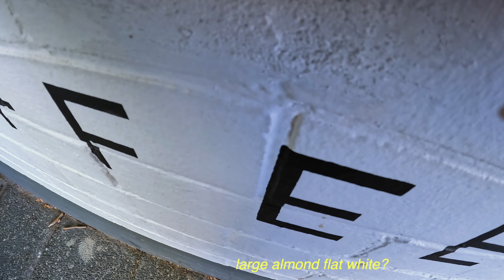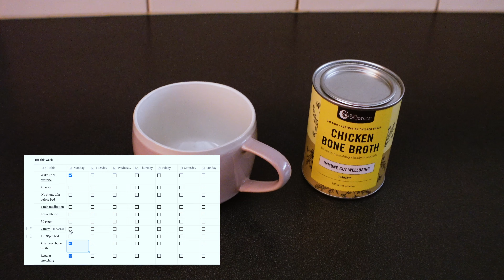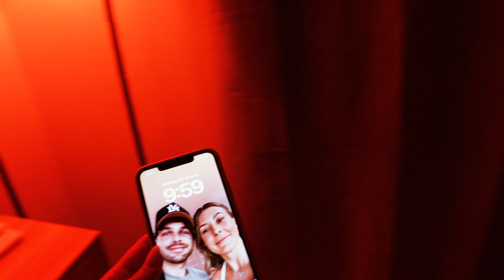what I eat in a day | simple meals + healthy habits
A VERY basic what I eat in a day working towards maintaining healthy habits.

0:00 intro
0:24 good morning
1:55 coffee
2:34 brunch
3:40 matcha break
4:28 protein smoothie break
5:24 simple chicken salad
6:55 dessert
7:20 outro

✯ amazon storefront

💌 With love,
Jade Emily

SUB COUNT TO LOOK BACK ON:
✨ 625